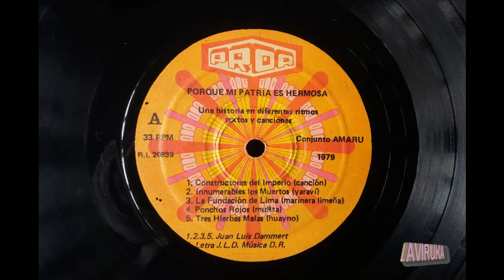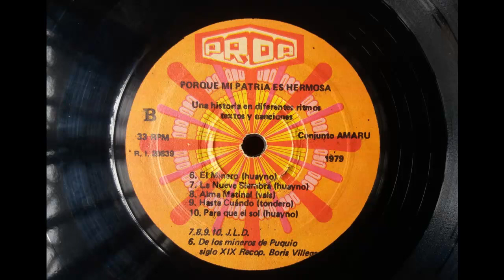Música Peruana. "Para que el Sol". Conjunto Amaru. Huayno Peruano.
Escuchamos el Huayno  "Para que el sol", composición de Juan Luis Dammert, tema extraído de un disco de Vinilo de nombre "Porque mi Patria es Hermosa"- Una historia en diferentes ritmos. Huaynos, Mulizas, Marineras y Tonderos. Cantata Popular. Tema interpretado por el Conjunto Amaru. Tiene como presentación el siguiente texto: "La mayoría de canciones y textos de este Long-Play fueron compuestos en el año 1976. Hemos ido corrigiéndolas y depurándolas en el transcurso de estos años, mientras las masas sacudían con sus luchas nuestro país, y sabiendo que esos combates eran eran el mejor lugar de aprendizaje para los artistas del Perú. Las hemos cantado y bailado con con los campesinos del Cuzco, con los pobladores de Chimbote, en los barrios de Lima, y hemos obtenido la aprobación más importante : la de nuestra gente sencilla y luchadora, que es la más valiosa de todas . Las canciones narran la historia del Perú, la historia de nuestro pueblo, tantas veces sometido y dominado, con sus derrotas y sus triunfos que marcan el camino que se traza hacia su total liberación, desde Tupac Amaru, Juan Santos, Tupac Katari, el Amauta Mariátegui, hasta nuestros días.
Hemos recibido la ayuda de muchos compañeros, con su tiempo, critica y trabajo. Nos orgullecemos de que a los largo de nuestras presentaciones hayamos podido recibir de los trabajadores su apoyo concreto, lo que nos ha permitido avanzar.
Les entregamos este disco, sabiendo que en él figura la trayectoria de nuestro pueblo hacia su liberaciór, y que nosotros sólo somos una voz entre las muchas que trabajan por conseguirlo". Integrantes: Bárbara Romero: Voces. Elena Pasapera: Voces. Juan Luis Dammert: quena, guitarra, charango. Alberto Falvi: Cajón. Dante Piaggio: guitarra, charango, bajo y voces. César Pimentel: guitarra, charango y voces. Rubén Yañez: guitarra, charango, bajo y violín. Agradecemos la colaboración especial de : Alfonso Díaz, en la mandolina. Carlos Espinoza, en el saxofón. Luis Godínez, en el dúo de quenas, Alberto Montalva, en la narración de los textos. Foto Carátula: Rodolfo Pereira. Diseño: Alberto Escalante.